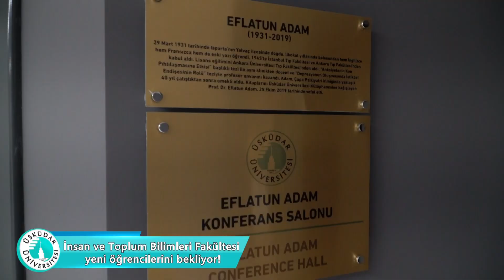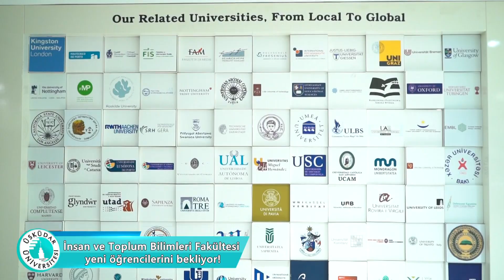İnsan ve Toplum Bilimleri Fakültesi yeni öğrencilerini bekliyor!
Üsküdar Üniversitesi İnsan ve Toplum Bilimleri Fakültesi; güçlü akademik kadrosu ve eşsiz alt yapı özelliklerinin yanı sıra İstanbul’un kalbi Üsküdar’da yer alan kampüsü, yeşillikler içindeki sosyal alanları ve çok daha fazlasıyla yeni öğrencilerini bekliyor.

Fakülte bünyesinde; Felsefe, Psikoloji, Psikoloji (İngilizce), Sosyoloji, Siyaset Bilimi ve Uluslararası İlişkiler,  Siyaset Bilimi ve Uluslararası İlişkiler (İngilizce), Tarih ve İngilizce Mütercim – Tercümanlık bölümleri olmak üzere 8 lisans programı bulunuyor.

Öğrenciler, Üsküdar Üniversitesi NP Etiler ve NP Feneryolu Tıp Merkezi ile üniversitenin bilim ve uygulama ortağı olan NPİSTANBUL Beyin Hastanesinde staj ve uygulama olanaklarından yararlanabiliyorlar. Ayrıca aralarında Oxford ve UNESCO gibi dünya çapındaki saygın kurumların da yer aldığı çok geniş bir yelpazedeki uluslararası işbirlikleriyle küresel çapta çağdaşlarıyla rekabet edebilecek donanıma sahip oluyorlar.

Geleceğin bilgi ve donanımlı “dünya vatandaşları” arasında yer almak isteyen tüm adayları, Üsküdar Üniversitesi İnsan ve Toplum Bilimleri Fakültesi’ne bekliyoruz.